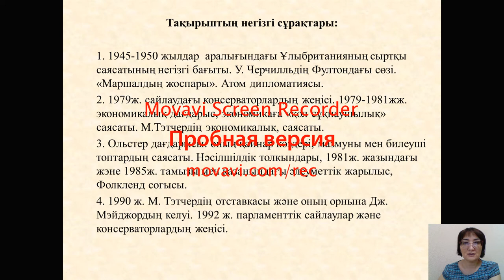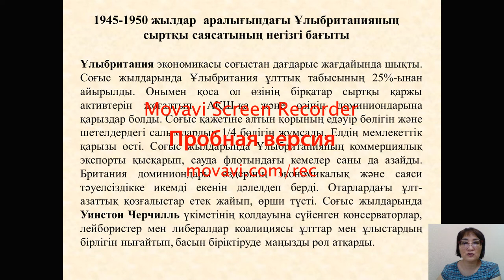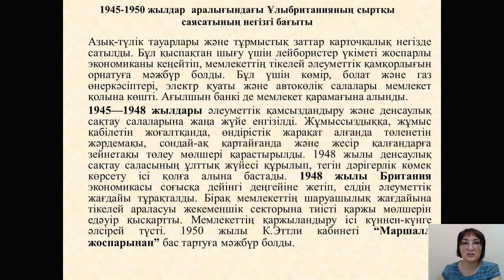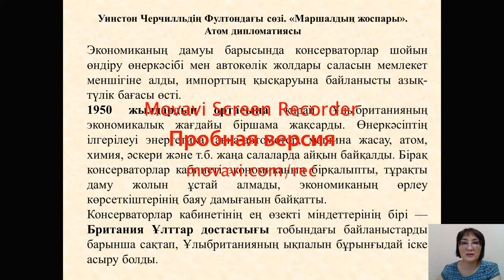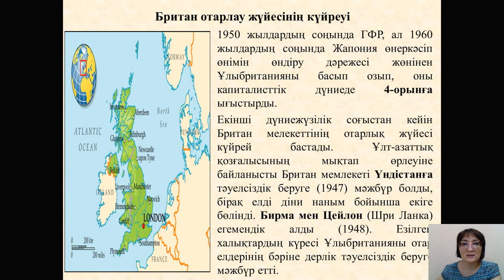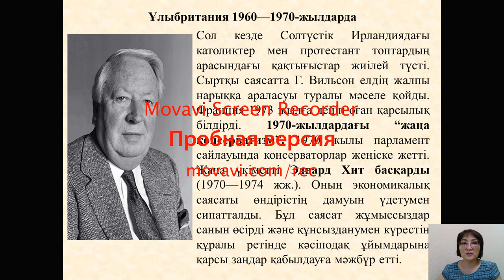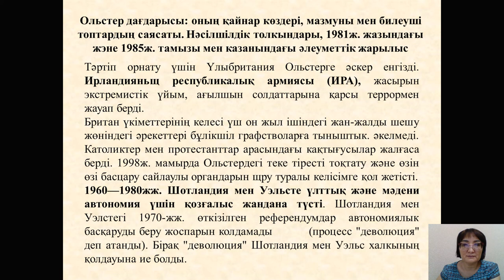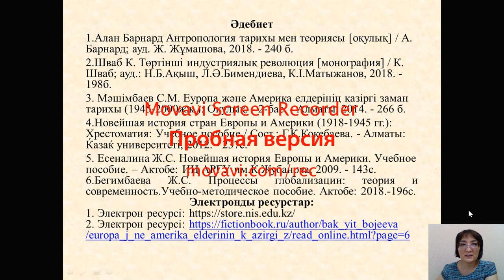№5,6 Дәріс. Батыс Еуропа елдерінің сыртқы саясаты. Бегимбаева Ж.С.